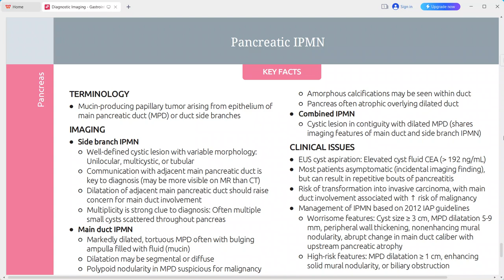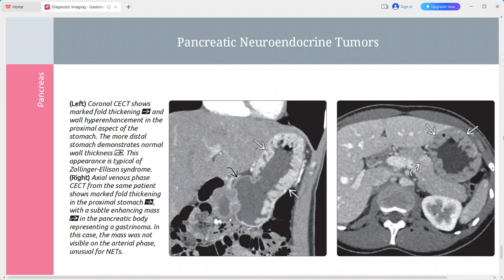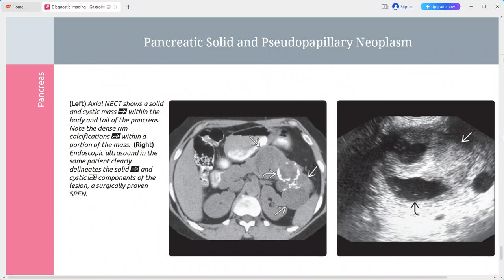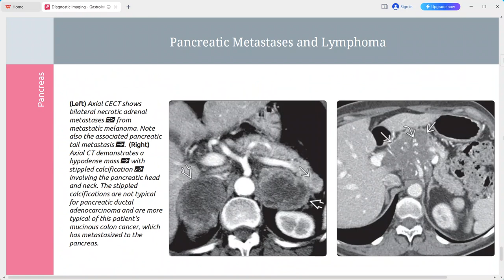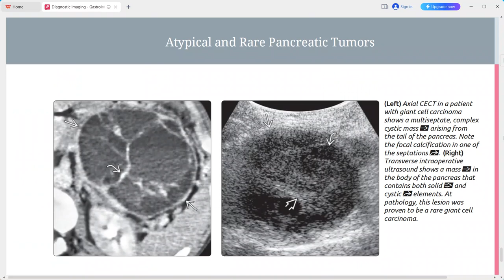PANCREAS DIAGNOSTIC IMAGING SERIES